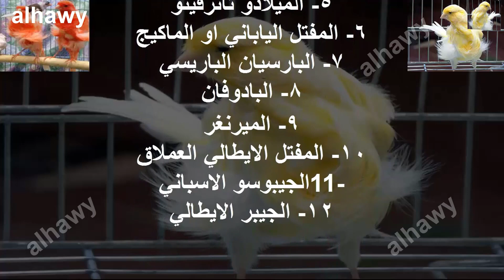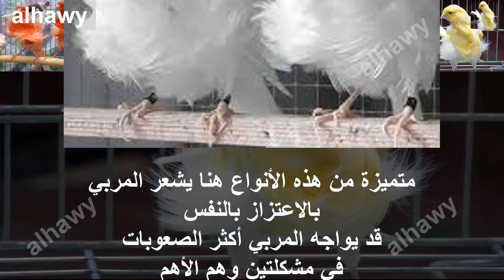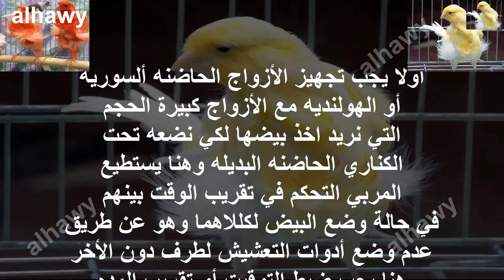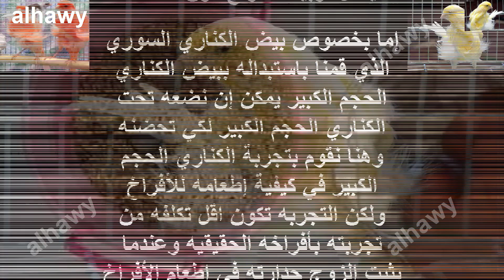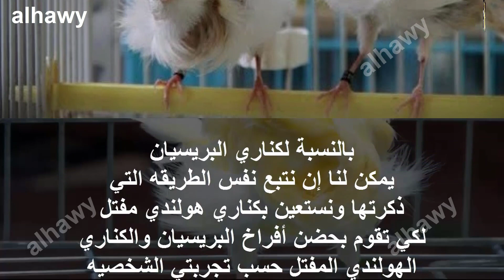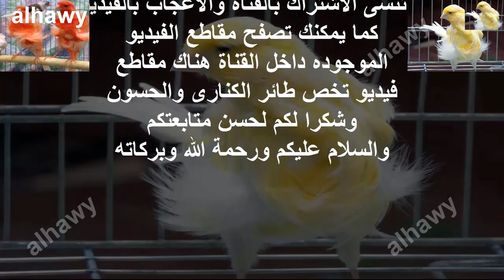الصعوبات التي تواجه المربي في إنتاج الكنارى المفتل والتغلب عليها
التغلب على الصعوبات التي تواجه المربي في إنتاج بعض أنواع الكناري
مثل المفتل والكريست واليوركشير واللانكشير والبريسيان وغيره من أنواع الكناري
ذات الحجم الكبير ومن المعروف عن هذه الأنواع من الكناري إن إنتاجها ليس غزير
وإنتاج فراخ من هذه الأنواع من الكناري الصعبه في الإنتاج والحصول على فراخ متميزة
يشعر المربي بالاعتزاز بالنفس قد يواجه المربي أكثر الصعوبات في مشكلتين وهم الأهم
المشكله الأولى بيض غير مخصب والمشكله الثانيه و هي في اغلب الأحيان عدم إطعام
هذه الأنواع من الكناري لصغارها
Difficulties facing the breeder in production canaries
Production of some types of birds Canary
Mated to a large-sized Canary
Birds huge Canary
Canary bird Albrisian
birds Canary Kinky chicks
Best Canary Types
song Canary
وموقعنا الرسمى لتواصل معنا من هنا
وصفحتنا على الفيس بوك من هنا
وحسابنا على انستقرام من هنا